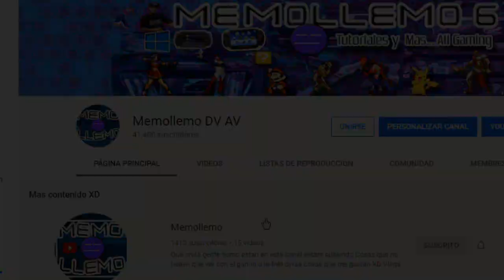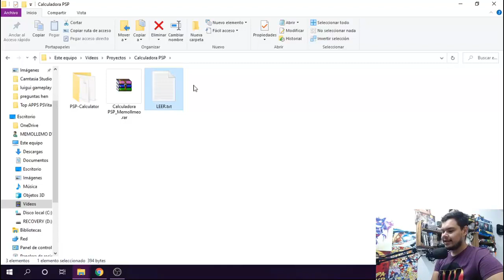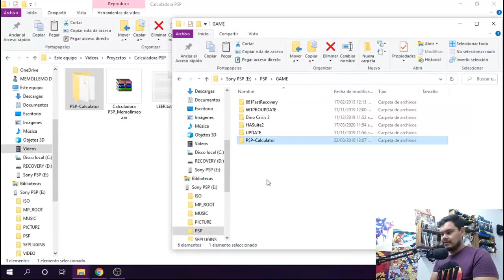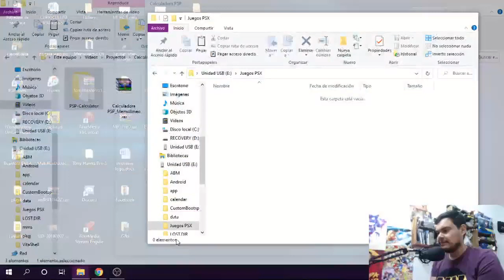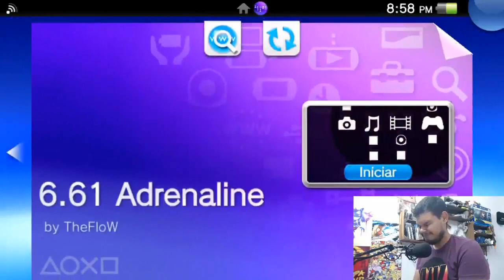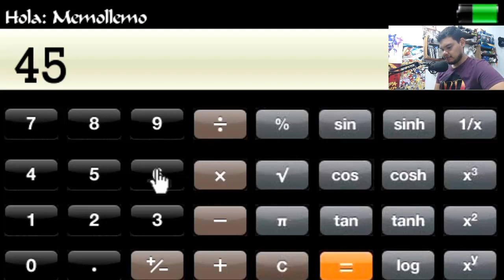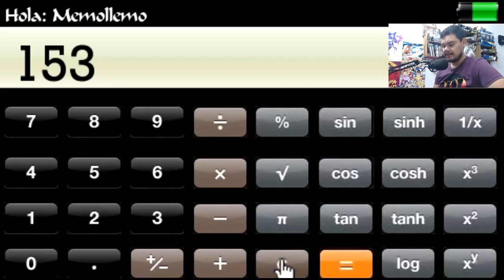Calculadora Para PSP y PSVita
Hola que tal gente como están ahora les quiero compartir esta bonita aplicacion de una calculadora simple pero muy funcional para sus PSP y PSVita disfruten la
Gustas Apoyar al Canal?

MEMOLLEMO -_-